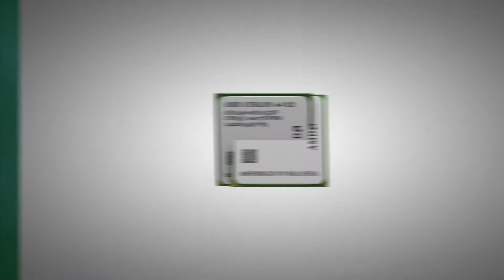100+ HD Motion Elements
Set the tone of your videos, webcasts, lectures, and more with the new 100+ HD Motion Elements from TubeTape. These high resolution looping backgrounds can be layered with video, text and graphics for exciting compositions and unlimited effects. This collection has over 100 unique motion backgrounds in a variety of themes including abstract, scenic, science, and more. (A sample is shown in the video above)